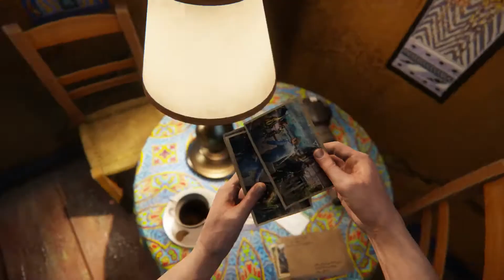Sniper Ghost Warrior 3 - The Sabotage DLC Teaser Trailer (PC/PS4/Xbox One)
Sniper Ghost Warrior 3 - The Sabotage DLC Teaser Trailer

Return to Georgia with an additional single-player campaign to Sniper Ghost Warrior 3, telling the story of Robert North. Fight your fears in the face of a powerful threat: the rise of the infamous 23 Society.
“The Sabotage” single-player campaign DLC will be available on September 5, 2017 as a part of the Season Pass for Sniper Ghost Warrior 3.